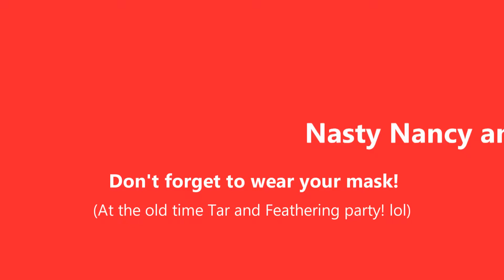Cuz with Nancy there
Self explanatory excerpt from Old Time Feathers